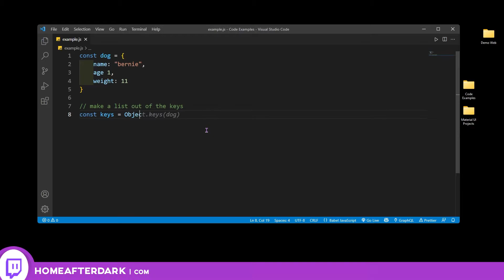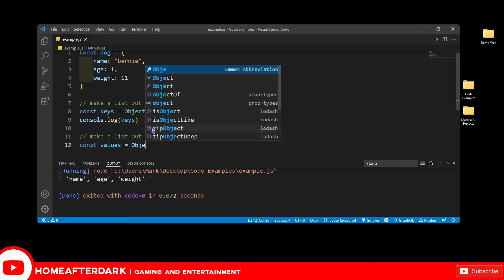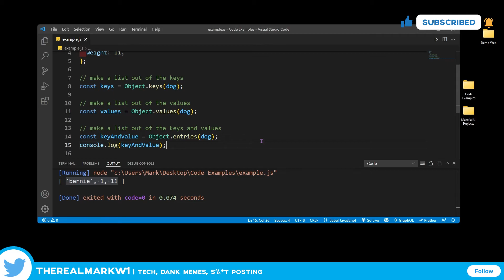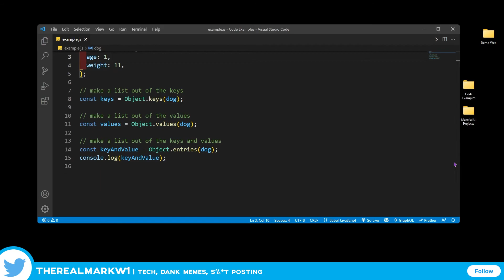Convert JavaScript Object to Array - Code Quickie #17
In this video I show you how to take a JavaScript Object and convert it to an array.

Graphics:
Anvil Media Foundry